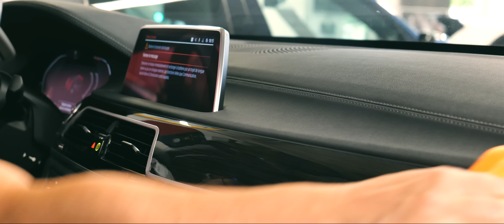SHINE . LES MEILLEURS PRODUITS PAS CHERS ...!